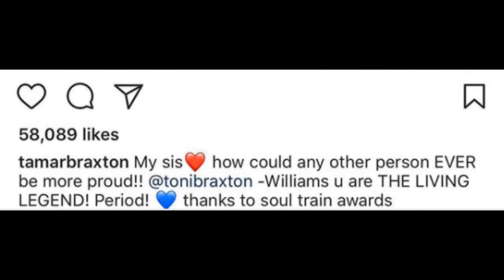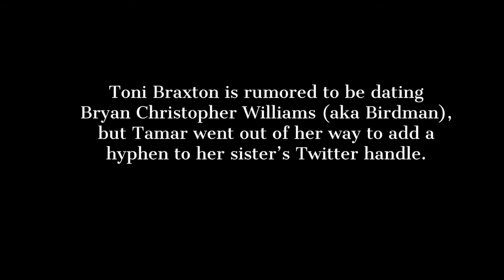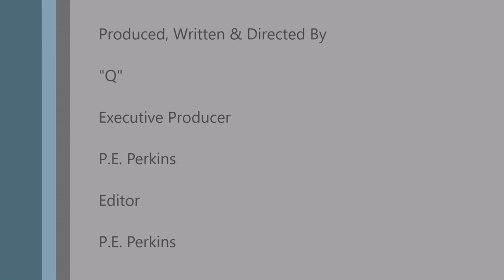TAMAR BRAXTON Spilled Some Major Tea About TONI BRAXTON After the Soul Train Awards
Toni Braxton received the Legend Award at the Soul Train Awards which aired on Sunday, November 26.

teatenders_liv?? TamarBraxton stays spillin all her sisters tea lol... She’s calling ToniBraxton by her new name already “Toni Braxton-Williams” ?

_teaspillers: SwipeRight?? ??TamarBraxton stays spillin' all her sisters TEA lol...She's calling ToniBraxton by her new name already "Toni Braxton-Williams " ?TeaSpillers

First of all, who is Toni Braxton-Williams? Toni Braxton is rumored to be dating Bryan Christopher Williams (aka Birdman) but Tamar went out of her way to add a hyphen to her sister’s Twitter handle. Another thing raising eyebrows is that blinding mega-rock on Toni’s finger.

Toni Braxton, Soul Train Awards, Tamar Braxton, Toni Braxton-Williams, Birdman, marriage, married